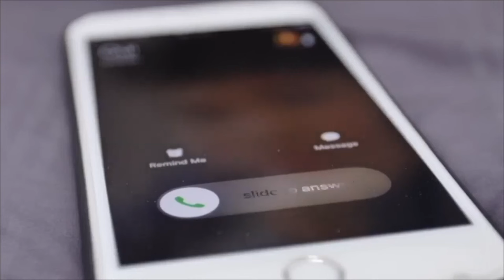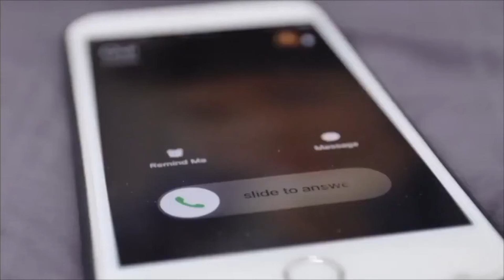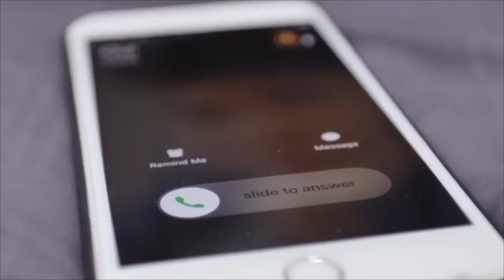Jawan | Full Movie HD 4K facts | Shah Rukh Khan | Vijay Sethupathi | Nayanthara | Atlee | Sanya M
Jawan | full movie 4K HD facts | Shah Rukh Khan | Vijay Sethupathi | Nayanthara | Atlee | Sanya

Jawan (transl. Soldier) is a 2023 Indian Hindi-language vigilante action thriller film co-written and directed by Atlee as his first Hindi film.[4] It is produced by Gauri Khan and Gaurav Verma under Red Chillies Entertainment. The film stars Shah Rukh Khan in a dual role as father and son doppelgängers who team up to rectify corruption in Indian society. Nayanthara, Vijay Sethupathi, Deepika Padukone (billed as a special appearance), Priyamani and Sanya Malhotra co-star.

Principal photography commenced in September 2021 with filming taking place in Pune, Mumbai, Hyderabad, Chennai, Rajasthan and Aurangabad. The film's soundtrack and background score were composed by Anirudh Ravichander, with cinematography by G. K. Vishnu and editing by Ruben.

Jawan was initially planned for release on 2 June 2023, but was postponed due to unfinished post-production work.[5] It was theatrically released on 7 September 2023 in standard, IMAX, 4DX and other premium formats, coinciding with Janmashtami. The film received positive reviews from critics.

Cast
Shah Rukh Khan (dual role)
Vijay Sethupathi
Nayanthara
Priyamani
Sanya Malhotra
Sunil Grover
Yogi Babu
Riddhi Dogra
Astha Agarwal
Deepika Padukone (cameo)
Thalapathy Vijay (cameo)[7]
Sanjay Dutt (cameo)

Written by Atlee
Vijay Sethupathi
Nayanthara
Production
company
Country India
Language Hindi
Budget est. ₹200 crores